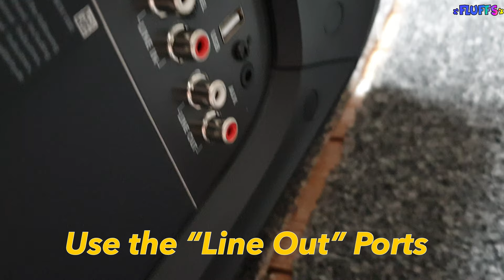How to connect JBL Partybox 1000 with other speakers (Tutorial)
You only need a RCA to AUX cable. In my video I used a adapter, but that works too. You don't lose any volume with this method.